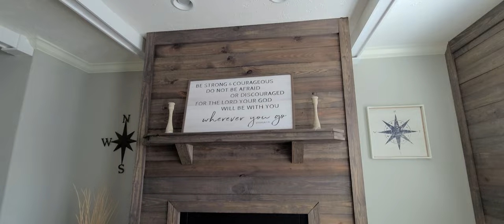The BriarRitz 4 Bedroom / 3 Bathroom by Deer Valley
This home is a 4 bedroom 3 bath with 2670 sq. ft. 84′ width 47′ depth. Deer Valley Home. You can see the home at the Home Place in
Warrior Location
9694 Old Highway 31
Warrior, AL 35180

I hope you enjoy the walkthrough. Again I am not a dealer. I just enjoy showing the inside of mobile homes.

1. GoPro 8
2. Furniture
3. LG 86 inch TV
4. Firetv stick 4K
5. SanDisk 128GB Extreme MicroSDXC
6. Xbox gift card
7. Ring Video Doorbell with HD Video
8.
9.
10.

to help dry your blankets faster and

to help with skin ailments with Emu Oil.